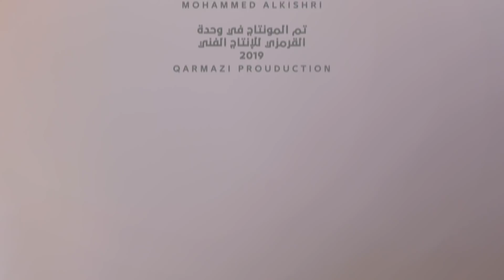فاضل حمادي | سابع حزن | للامام المنتظر(عج)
وهل تنتهي المعاناة ..؟* في *سابع حزن* إنشــاد *فاضل حمادي* F A D H E L H A M M A D I كلمات *حسين الغدير* H U S S A I N A L G H A D I E R توزيع *صادق السماهيجي*
 S A D I Q A L S A M A H E E J I كمنجة *علي العليوي* A L i A L O L A I W I الهندسة الصوتية *أحمد سلمان* A H M E D S A L M A N هارمونيك للانتاج الفني المونتاج *حسين القرمزي* H U S S A I N A L Q U R M E Z I انتاج عام ٢٠١٩م